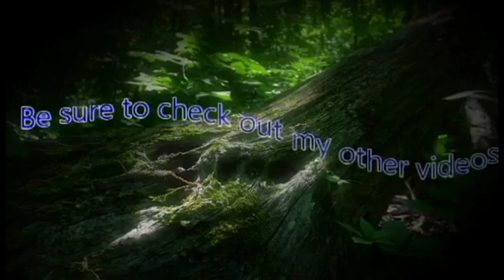ZeroPrime Plays Bleach Soul Resurreccion 02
A anime series named after a cleaning product or because of the hair coloring...

And also it has alot plot that has been Cliff Notes into this game!